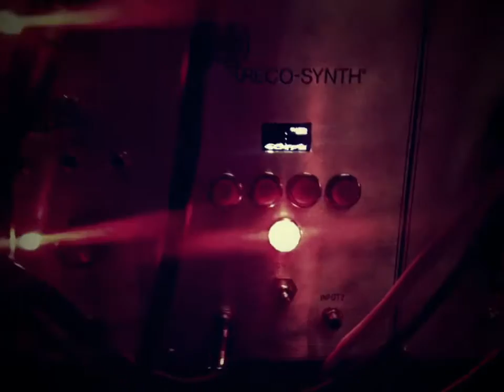JOLYMOD 3 - módulo fotocélula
brincando com a luz no Jolymod 3